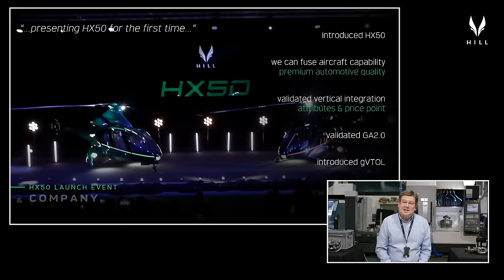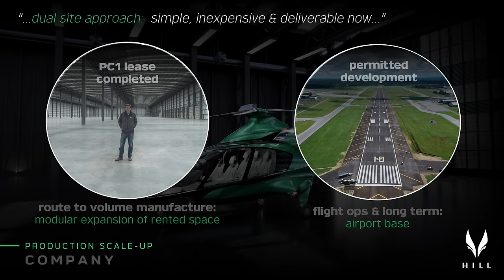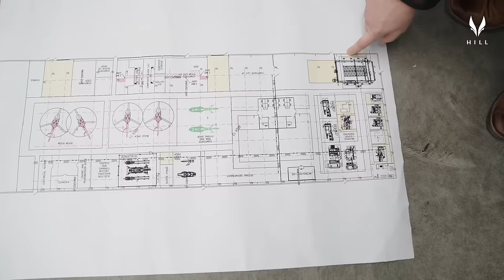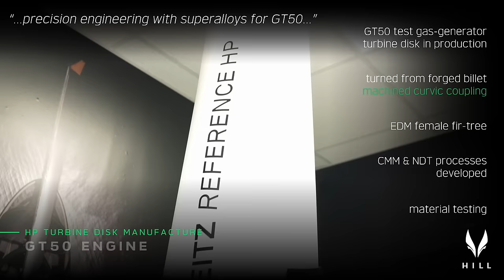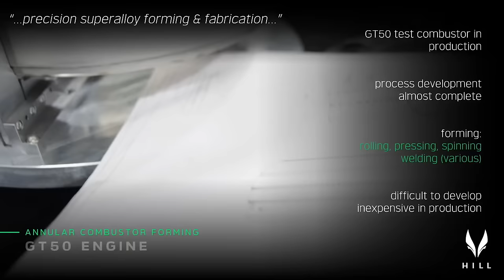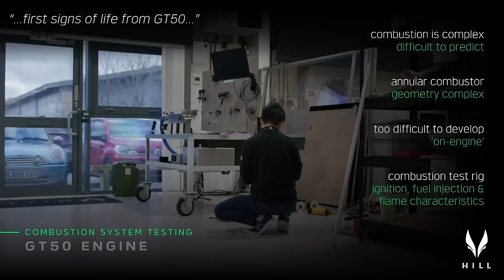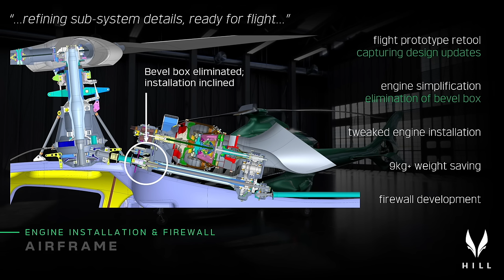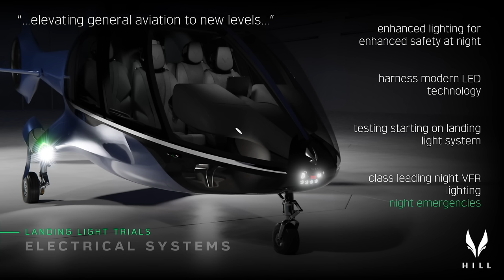HX50 Monthly Update & AMA - 13 March 2024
Tune in to the latest HX50 Monthly Update & AMA, broadcast live on March 13, 2024, from the Hill Development Centre. This session, the 13th in our series, features a comprehensive update by Jason Hill on the HX50 programme. We cover the recent unveiling of the HX50 at the 3rd HX50 Global Meetup & Discover Event (GMDE) in December, our participation in the HAI Heli-Expo, developments regarding our new Production Centre, and new progress on the GT50 engine, drivetrain, and airframe. The episode also provides insights into our digital cockpit among other technical details.

Following the update, we host our regular AMA session with Jason Hill, Mischa Gelb (aka Pilot Yellow) and Ruben Dias, answering inquiries from our global audience. This is an opportunity for everyone to gain a deeper understanding of our progress and future directions.

For those who missed the live event, the recording is available here, ensuring you're up to date with all things HX50.

0:00 - Ruben & Mischa Intro
1:35 - Jason Hill Intro
2:00 - Company
8:30 - Production Centre 1
19:30 - GT50
45:00 - Drivetrain
52:15 - Digital Cockpit
55:13 - Electrical Systems
57:07 - Start of AMA Session
57:35 - Update on production and fielding schedule?
58:45 - Prototype rollout date?
59:50 - Production timeline estimation?
1:01:10 - Alternatives for HX50 wheel transport and shipping thoughts?
1:04:15 - Software development, standards, and QA details?
1:04:50 - Production Centre 1 location?
1:05:05 - Avionics partner or in-house development?
1:06:29 - Strategy to meet production capacity promises?
1:09:39 - Contingency for GT50 engine delays?
1:10:43 - Baggage door strut inclusion?
1:11:42 - Blade tip geometry optimization for attack angle/stall?
1:12:55 - Simulations performed and model accuracy vs. real tests?
1:15:25 - Engine inlet barrier filter for dust/snow?
1:16:01 - Incidental shock testing during component operation?
1:17:41 - Timeline for 51% HX50 build participation?
1:18:55 - GT50 testing with SAF from inception?
1:19:20 - SAF vs. Bio-diesel differences?
1:21:03 - Wheeled landing gear crash performance benefits?
1:21:57 - Hot air re-injection post-combustion into airflow?
1:23:05 - Dynamic gearbox mounting shocks status?
1:25:22 - Additional staff requirements and recruitment for fit?
1:26:50 - Strobe light option for front LED?
1:27:40 - Ground lighting color change capability?
1:28:40 - In-flight auxiliary battery charging?
1:29:45 - Engine exhaust position relative to rear pylon?
1:31:09 - Seat comfort testing in motor vehicle settings?
1:32:48 - Gearbox cooling sufficiency with faired cowling?
1:33:50 - Hub and cowling cooling solutions?
1:34:45 - Use of sound designer for signature tone?
1:36:10 - Is the STARFLEX main rotor hollow?
1:36:50 - Strap-pack lifetime expectancy?
1:37:10 - Consideration of 3D printing for annular combustor?
1:39:50 - Clarification on 400 aircraft/year production timeline?
1:43:27 - Microsoft Flight Simulator update?
1:43:45 - Details on servo actuators?
1:44:47 - Starter generator role in engine failure?
1:45:48 - Helimove system for trailer mounting capability?
1:47:02 - Industry reception of production and engineering?
1:49:05 - Hill Cloud functionality and cockpit cloud independence?
1:50:30 - External battery charging and climate control power port plans?
1:50:52 - First flight test location?
1:51:10 - Pilot and tech training plans?
1:52:36 - Cargo hook option details?
1:53:53 - PC1 location and HalfPenny Green airfield status?
1:55:18 - HX50 flight and audio recording, blackbox inclusion?
1:56:10 - Standard battery type for HX/HC?
1:56:23 - Wheeled vs. skidded ground resonance risk?
1:57:08 - Cabin door mechanism issue resolution?
1:58:21 - Test-pilot role in owner-built HX50 first flights?
1:59:10 - Manual FADEC control possibility?
2:00:45 - Syndicated ownership build attendance requirement?